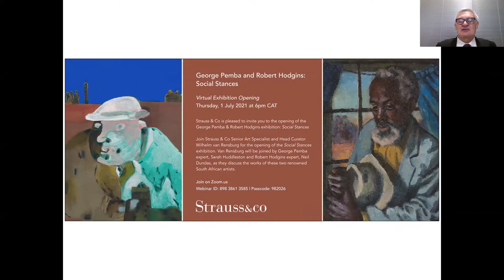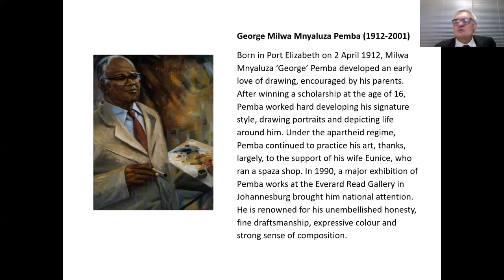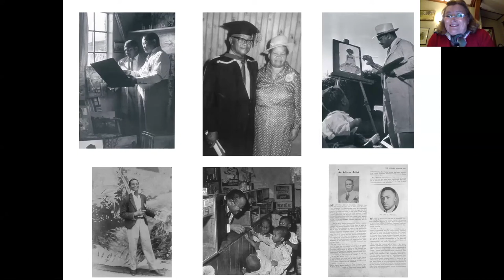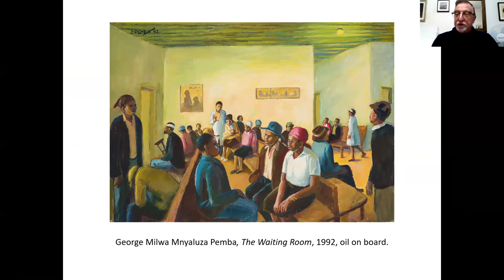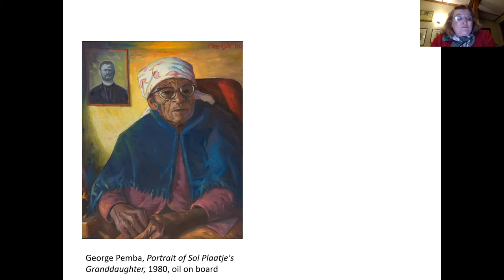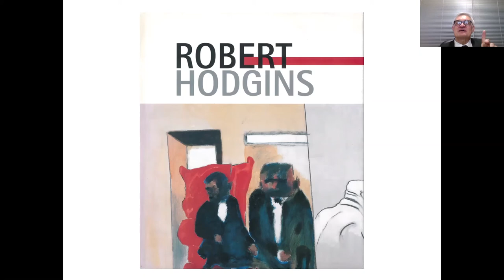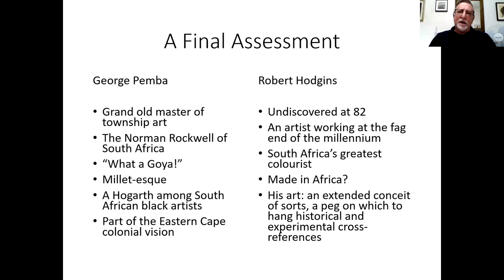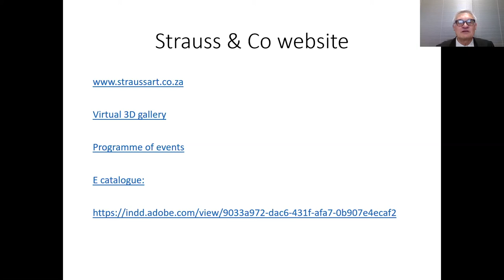Social Stances - George Pemba & Robert Hodgins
Virtual Exhibition Opening
Strauss & Co is pleased to present the third in a series on ongoing exhibitions in which artists are paired to highlight certain synergies between their life and work – the first, in 2019, paired Louis Maqhubela and Douglas Portway, and the second, in 2020, Gladys Mgudlandlu and Maggie Laubser.

For the virtual opening of the Social Stances exhibition, Strauss & Co Senior Art Specialist and Head Curator Wilhelm van Rensburg is joined by George Pemba expert, Sarah Hudleston and Robert Hodgins expert, Neil Dundas, as they discuss the lives and works of these two renowned South African artists.